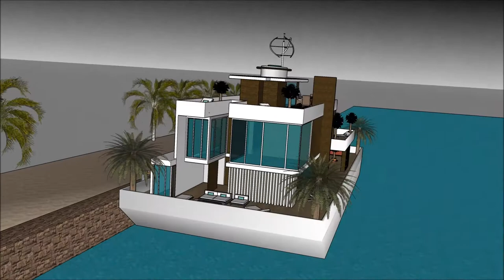Αρχιτέκτων σύγχρονη αρχιτεκτονική Sketchup σπίτι νερού αρχοντικό 3d μοντέλο σκίτσο Πλωτό σπίτι πλωτο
The floating house villa houseboatzania launching an innovative high-end luxury yacht floating house villa mansion home design potentially as a display of exhibition of the Αρχιτέκτων σύγχρονη αρχιτεκτονική Sketchup σπίτι νερού αρχοντικό 3d μοντέλο σκίτσο Πλωτό σπίτι πλωτο.

The collection of the Floating house villa houseboatzania concept of Αρχιτέκτων σύγχρονη αρχιτεκτονική Sketchup σπίτι νερού αρχοντικό 3d μοντέλο σκίτσο Πλωτό σπίτι πλωτο consists of high luxury and architectural art pieces in minimalism combined with living on the waterfront of the harbour.

The floating house villa mansion yacht design has the basis to sustain living with high standards and contemporary structural design - Αρχιτέκτων σύγχρονη αρχιτεκτονική Sketchup σπίτι νερού αρχοντικό 3d μοντέλο σκίτσο Πλωτό σπίτι πλωτο with numerous of prospects for excessive living and celebrating the desire of life worldwide: